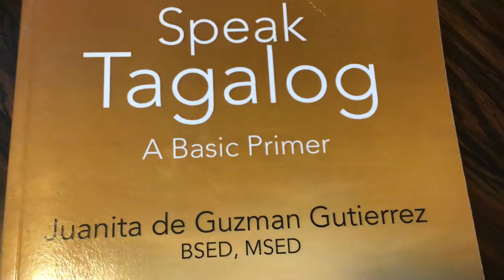Day # 102, Word of the Day, 🇵🇭SPEAK TAGALOG, A Basic Primer 🇵🇭by Juanita DH. Gutierrez,BSED,MSED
Our Day # 102, Word of the Day, is “b o t e “ that means “ bottle.”. More easy language learning in 🇵🇭SPEAK TAGALOG, A Basic Primer 🇵🇭by Juanita de Guzman Gutierrez, BSED,MSED, Fordham University,New York City, USA. Now available at Amazon, Xlibris, all bookstores worldwide and at Author Central in ebook, kindle, paperback formats.